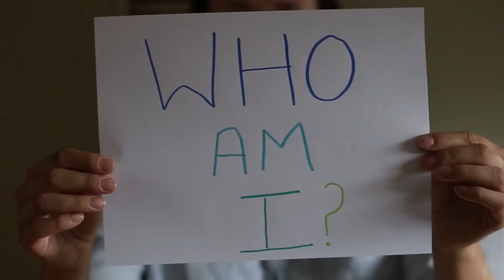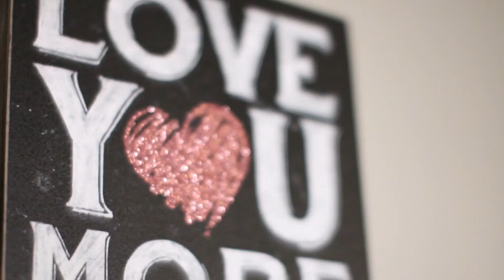Love You More with Selena Maestas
Grown Woman Productions
Filmed by Geena Pietromonaco, Edited by Katie Cronin